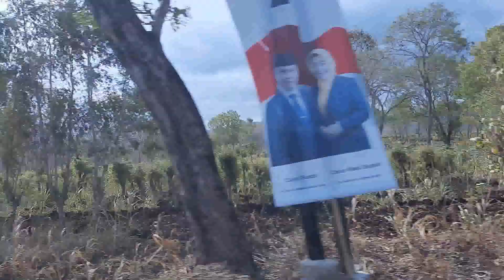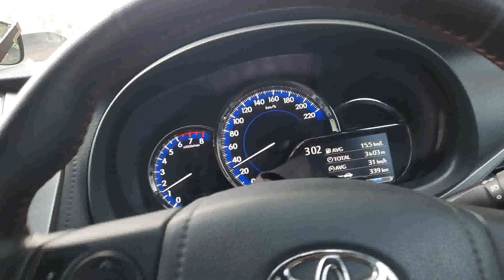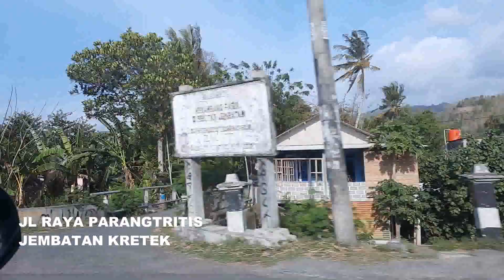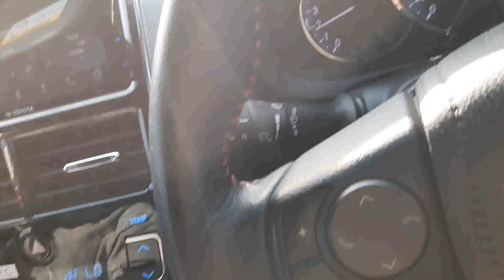Keindahan Jalur Selatan - Road Trip #2 Klaten - Wonosari - Pantai Goa Cemara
berikut ini adalah video perjalanan dari Wonosari ke pantai goa Cemara via jalur selatan